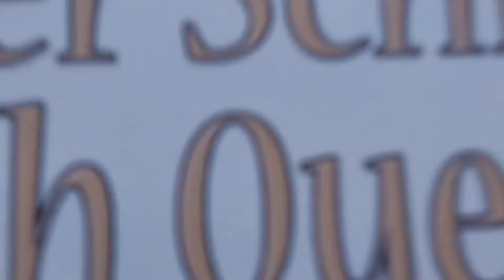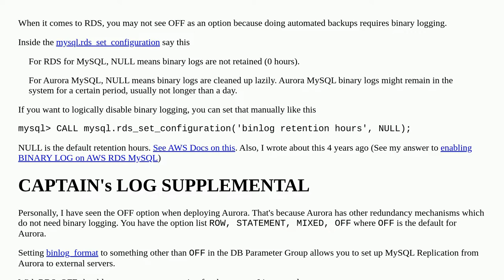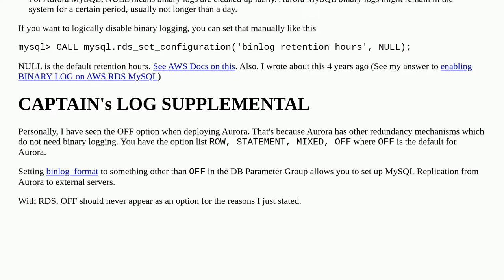How to disable binlog_format in AWS RDS?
A special thanks goes out to the community

  mysql amazon-rds aws